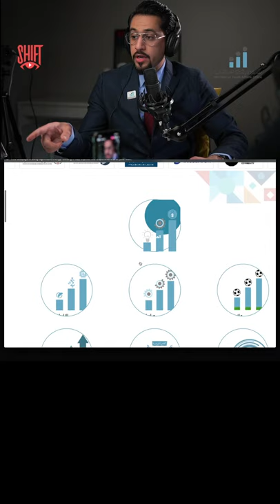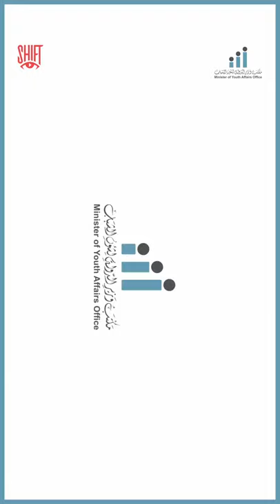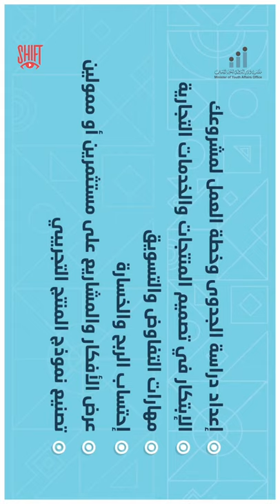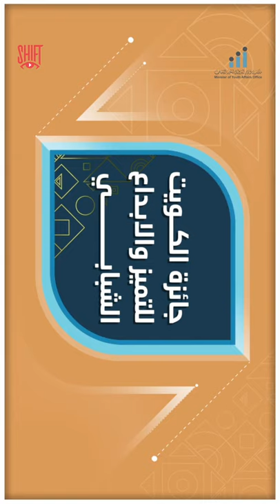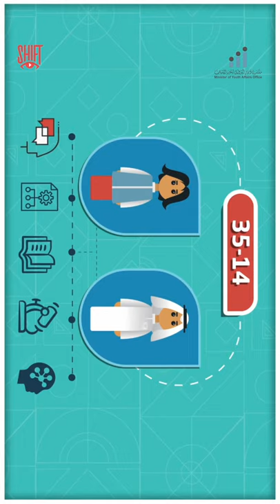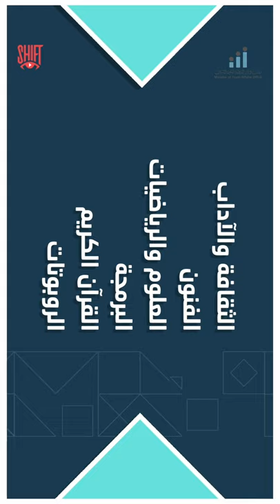جائزة 100,000 KD شفت الخميس مئة ألف دينار كويتي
‫قيمة الجائزة 100,000 د.ك ‬
‫10,000 د.ك لكل فائز في كل مجال‬
‫ التسجيل من  9 الى 29 فبراير 2020‬
‫للتقديم من خلال الموقع التالي :‬

طريقة المشاركة

شارك بجائزة الدولة عن طريق:

1- تعبئة نموذج التسجيل
 • وصف المبادرة او المشروع او الحل الخاصة  بك
 • توفير المستندات مثال على ذلك (اوراق اضافية)

أو
2- رشح شاب متميز ومبدع بالوطن
• تعبئة نموذج الترشيح
• وصف المبادرة و المجال المختص للمتقدم الذي ترغب بترشيحه
• كتابة معلومات المرشح

مجالات جائزة الدولة للتميز والابداع الشبابي

التعليم

العلوم والتكنولوجيا

العلوم الشرعية

ريادة الاعمال

الاعلام

الثقافة والفنون والآداب

العمل التطوعي

الرياضة

تعزيز الصحة

العمارة والتخطيط العمراني والإسكان.

لاي استفسار